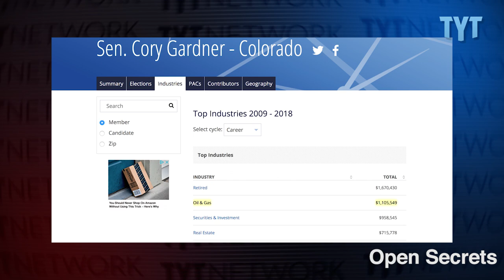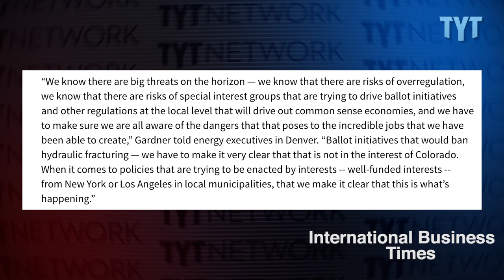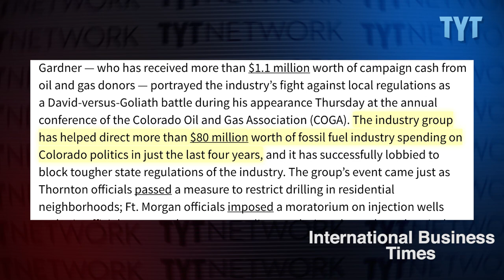Sen. Cory Gardner: Safety Regulations Pushed By 'Special Interests'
TYT Politics Contributor David Sirota reported on Colorado GOP Senator Cory Gardner’s comments, in which he asserted that local safety initiatives are being pushed by “special interests” from the coasts.